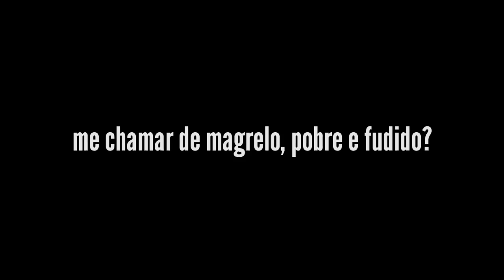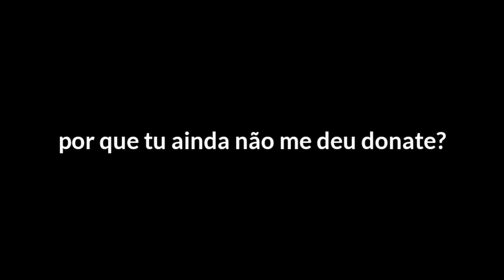Rap do Luis Mercenário (LuisGAMER) - SEM DINHEIRO, SEM VIDA | GR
Ficha técnica:

BEAT: Leveller beats

VOZ/MIX/THUMB/EDIÇÃO/LETRA: Gab tennyson (@gabtennysonjooj)

Olá, meu nome é Gabriel, e esse é o meu canal▶️

Meu nick no ROBLOX: GABtennysonOFICIAL 🎮

VÍDEOS: SEGUNDA AS 18:00 ⚡